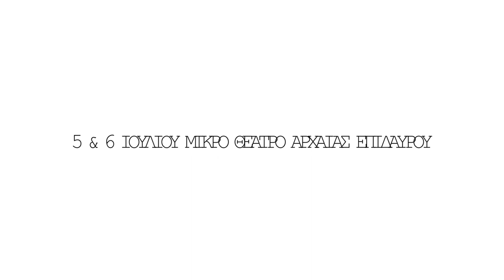Θεογονία, ένα μεγάλο γλέντι | Σοφία Πάσχου - Patari Project